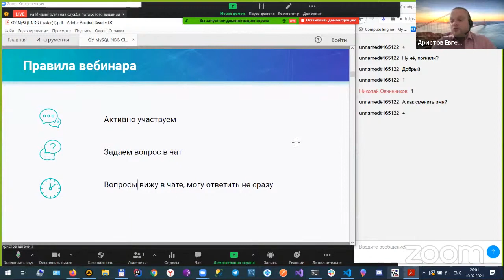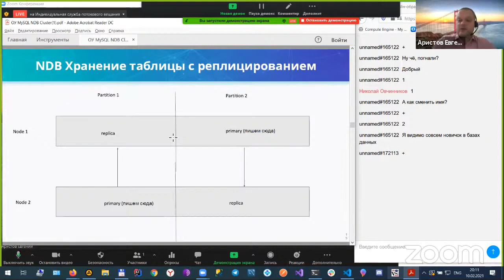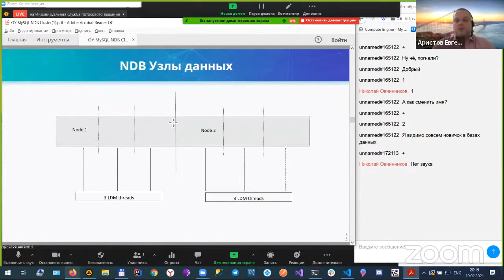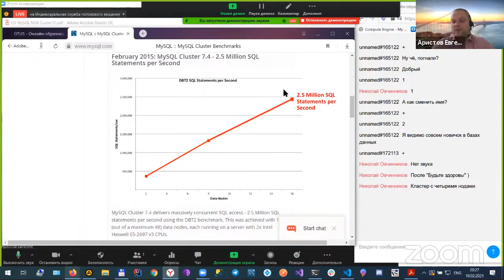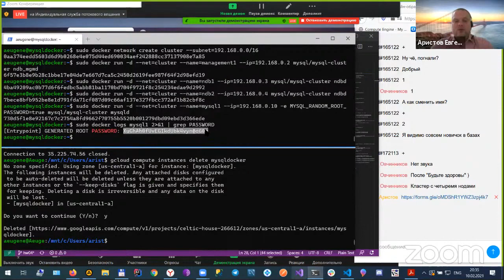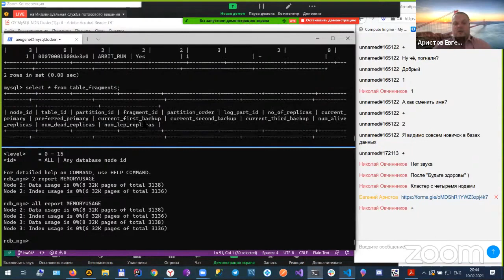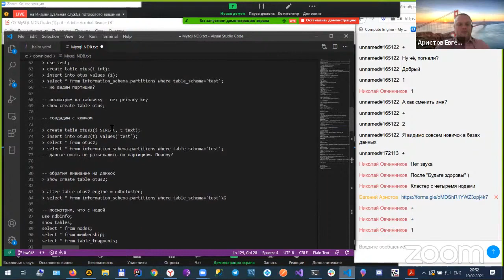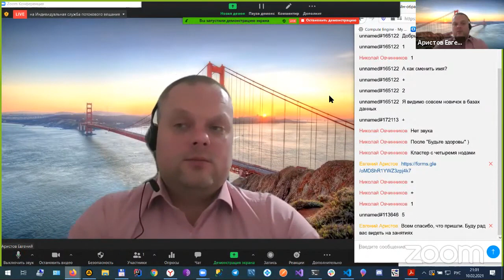MySQL NDB Cluster - шардинг // Демо занятие курса «Базы данных»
Разберем NDB кластер
- особенности архитектуры
- компоненты
- работа на стенде

Преподаватель: Евгений Аристов - более 20 лет разработки ПО на C#, Delphi, PHP, Perl, в т.ч. с базами данных MSSQL, Oracle, MySQL, MariaDB, MongoDB, PostgreSQL.